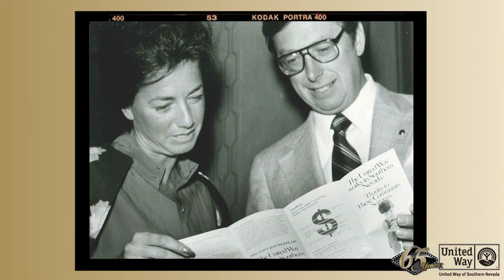We've Been Doing This Since 1957...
United Way of Southern Nevada is proud to announce we are celebrating 65 years of serving the Southern Nevada community. We hope you can JOIN US to celebrate our successes and honor the legends who helped us get here.

We’ve been doing this since 1957- before many of our beloved resorts and casinos lit up the world-famous Las Vegas Strip.